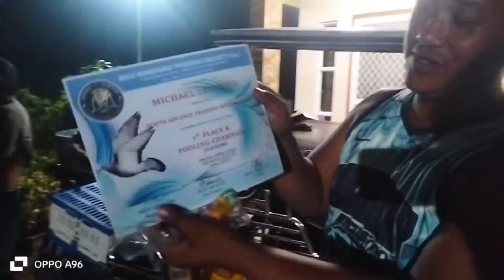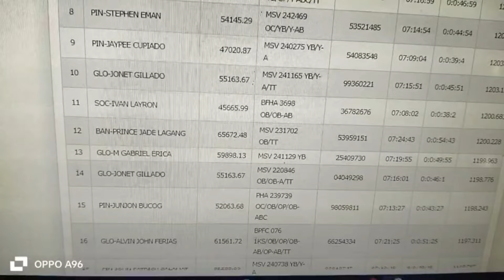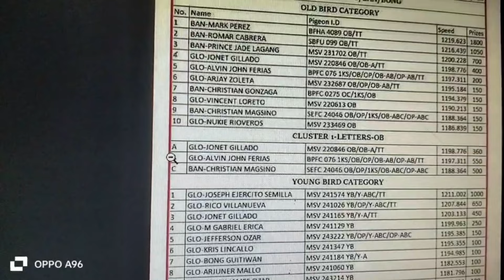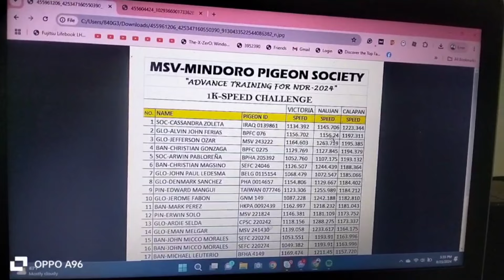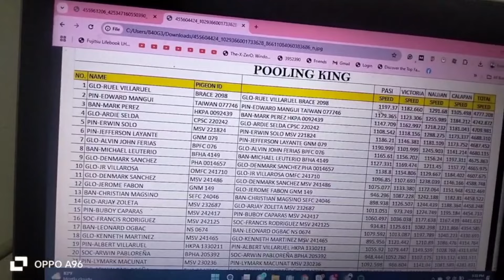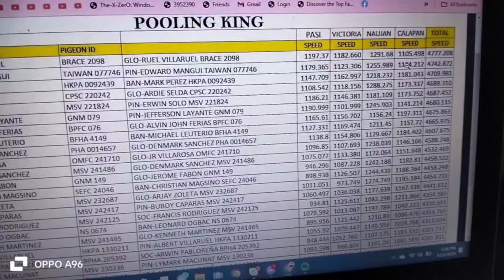Kalapati Vlog Interview Day 15 - Panalo ulit si Solo 076 natin sa pooling at Sidebet Ang galing.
Try Tayo regular vlog sa loft natin. 15th daily vlog natin... salamat sa support mga idol kalapatids.

Naglaro Tayo sa MSV at mpSI Bansud Talo Tayo mga sir Panalo
si Solo Ang galing..

Update also sa loft natin tapus  na at nag viewing na tayo Ng mga kalapati at naturo sa mga SDR warrioRs. sana matuto na Sila sa new loft natin.. Goodluck sa mga laro natin.

Pacencia na Po Hindi pa sanay sa daily vlog soon masasanay na din Po ako ..sa mga susunod siguro papakita natin mga gamot at kondisyon gamit ko..

Silipin din ninyo Ang aking mga panlabang kalapati ngayun NDR race.

*Racing pigeon ideas
*Secret in Pigeon Racing
*Racing pigeon System